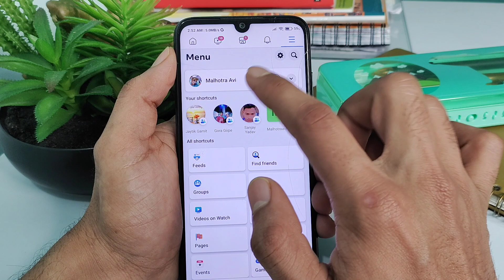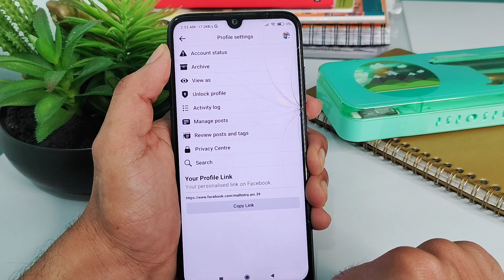Facebook id ka profile link copy kaise kare | Facebook profile ka link share kaise kare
Is video me apko bataunga ki ap facebook id ka profile link copy kaise kare | Facebook profile ka link share kaise kare

facebook profile ka link copy kaise karen
facebook apni profile kaise share kare
facebook id ka link kaise share kare
facebook profile kaise share karen
facebook id link copy kaise karen
facebook id link kaise share karen
facebook id share kaise karte hain
facebook ki id ka link kaise nikale
how to share my facebook profile link
how to share your facebook profile link
facebook ka link kaise nikale
facebook ka link kaise bhejte hai
facebook link kaise nikale